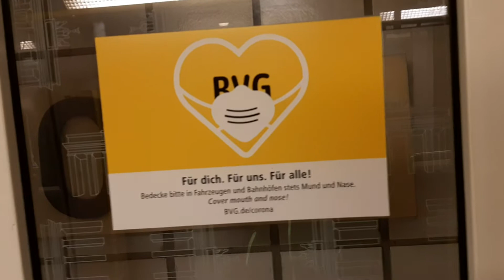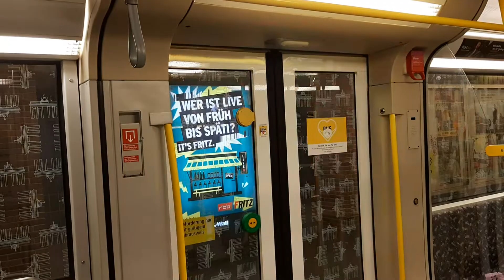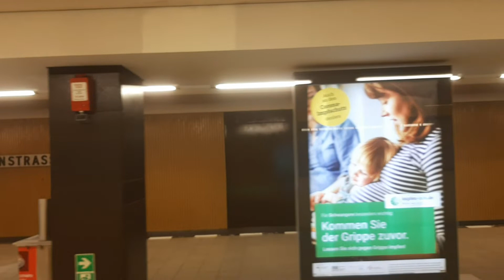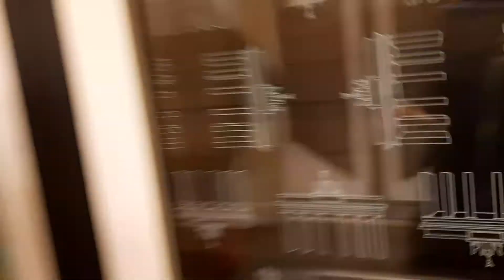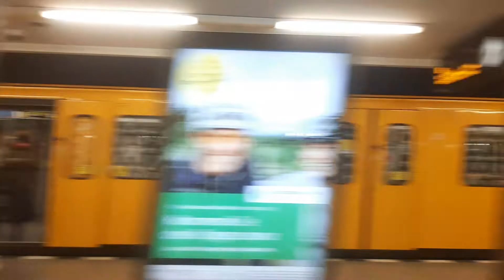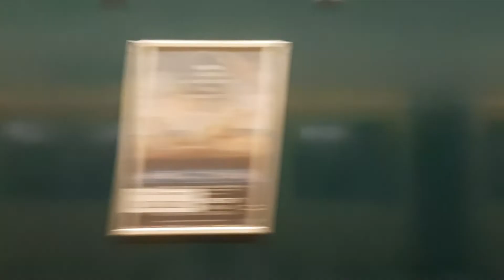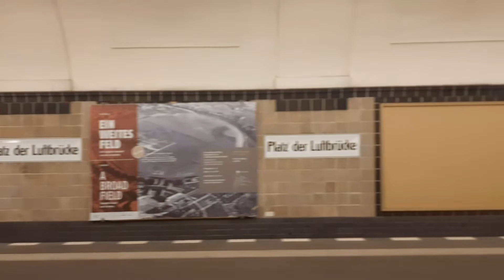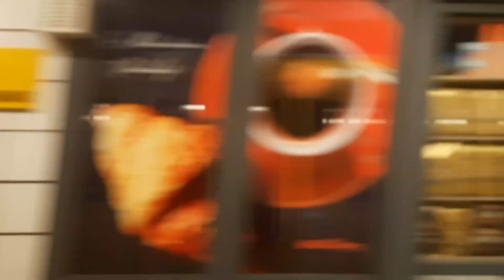Mitfahrt in der U6 von Alt-Mariendorf bis Stadtmitte im H01 5042 mit JimmyU8